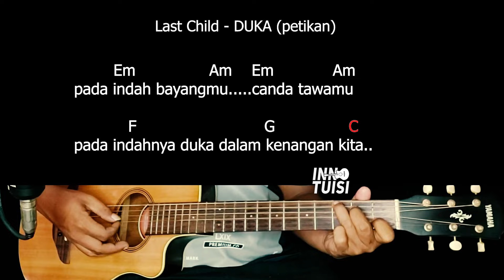last child - duka versi petikan chord gitar mudah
Channel lain gw @inntutorial